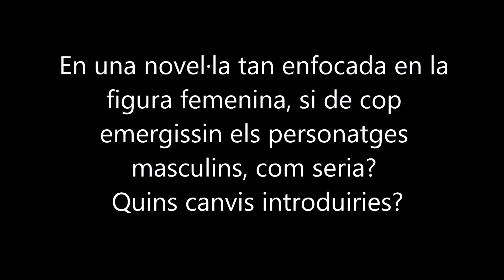Biblioteca Manuel de Pedrolo (Sant Pere de Ribes)